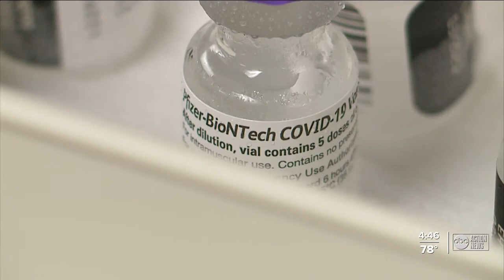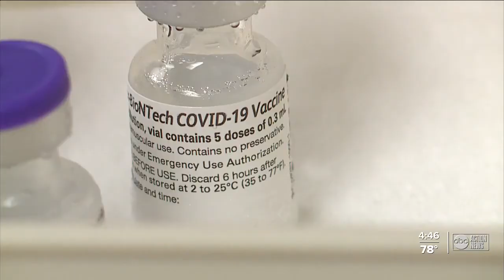Pfizer to study safety, immune response of third dose of COVID-19 vaccine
Pfizer is taking a new step in the fight against COVID-19. The company announced Thursday it will study the safety and immune response of a third dose of its COVID-19 vaccine.